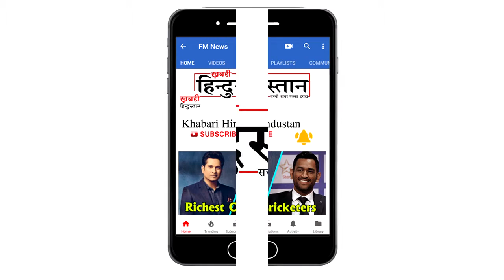Mukesh Ambani के बेटे की शादी Uttarakhand के इस मंदिर में होगी, वजह जानकर होंगे हैरान